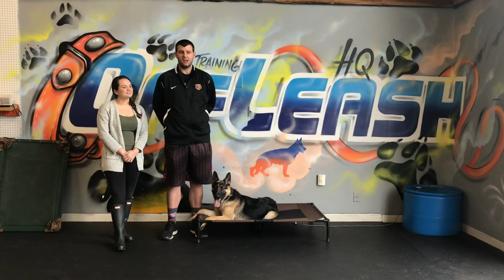Stark Reactive 7mo German Shepherd | Reactive Dog Training | Two Week Board and Train